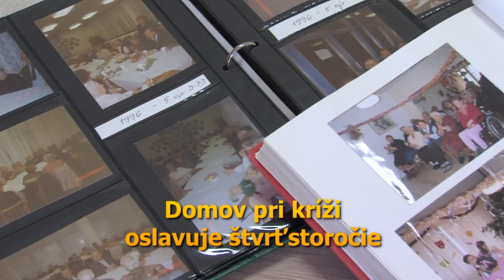Domov pri krizi oslavuje stvrtstorocie